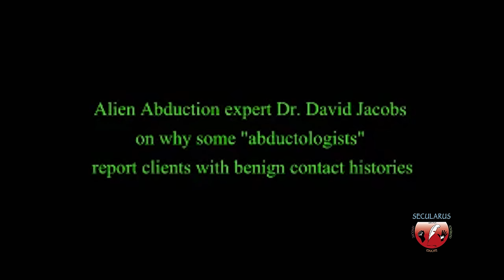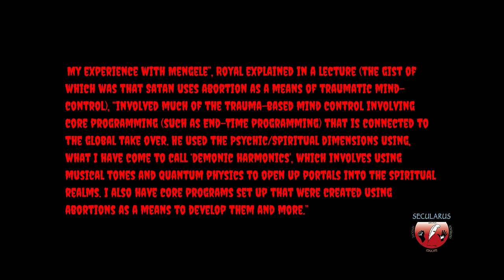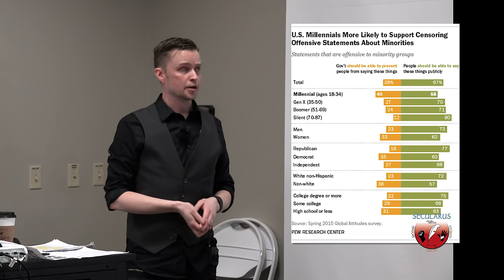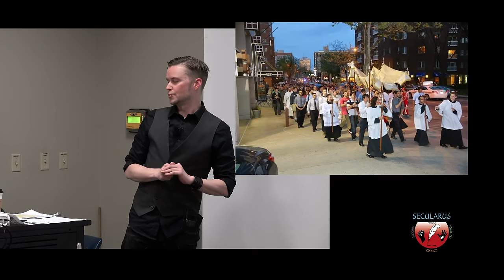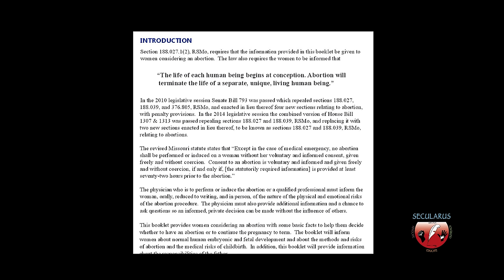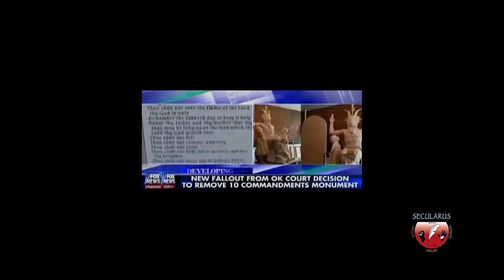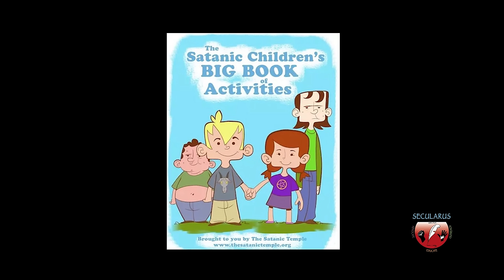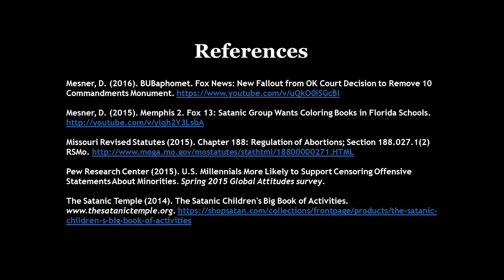2016 03 Lucien Greaves - Ritual Abuse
Presentation for SASHACON 2016. Hosted by University of Missouri Student Group, "Skeptics, Atheists, Secular Humanists, & Agnostics" (SASHA).